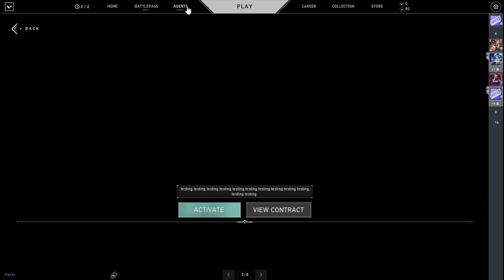She is so fast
Valorant is a free-to-play first-person hero shooter developed and published by Riot Games, for Microsoft Windows. First teased under the codename Project A in October 2019, the game began a closed beta period with limited access on April 7, 2020, followed by an official release on June 2, 2020.
Initial release date: 2 June 2020
Mode: Multiplayer video game
Genre: Shooter Video Game
Engine: Unreal
Developer: Riot Games
Platform: Microsoft Windows
Nominations: The Game Award for Best ESports Game, MORE

Valorant PC System Requirements:
Hardware requirements: • Windows 7/8/10/11 (64-bit) • 4GB RAM. • 1GB VRAM.
Minimum (30 fps): • CPU: Intel i3-370M. • GPU: Intel HD 3000.
Recommended (60 fps): • CPU: Intel i3-4150. • GPU: GeForce GT 730.
High-end (144+ fps) • CPU: Intel i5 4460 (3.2GHz) • GPU: GeForce GTX 1050 Ti.

📦Products
🛍️ PowerA FUSION Pro 2 Wired Gaming Controller with Swappable Faceplates
🛍️ Redragon Gainer gaming mouse 👉
🛍️ HP Spectre x360 14 Series Intel EVO Core i5 11th Gen - (16 GB/512 GB SSD/Windows 10 Home) 14-ea0538TU Thin and Light Laptop
🛍️ Acer Nitro 5 Core i7 11th Gen 15.6" (39.62cms) Full HD IPS Gaming Laptop (16 GB/256GB SSD/1 TB HDD/Win 11/4 GB Graphics/NVIDIA GeForce RTX 3050 Ti/144 Hz, Black, 2.4 kg) AN515-57
🛍️ Acer Nitro 5 Core i7 12th Gen - (16 GB/1 TB HDD/512 GB SSD/Windows 11 Home/4 GB Graphics/NVIDIA GeForce RTX 3050 Ti) AN515-58 Gaming Laptop (15.6 inch, Shale Black, 2.6 kg)
🛍️ Acer Nitro 5 Gaming Laptop/12th Gen Intel Core i7-12700H Processor 14core/15.6"(39.6cm) FHD 144Hz Display(16GB/512GB SSD/1TB HDD/RTX 3050Ti Graphics/Windows 11/RGB),AN515-58 + Xbox Game Pass Ultimate
🛍️ MAONO AU-100 Collar Mic 👉